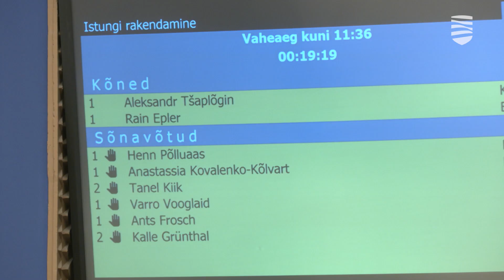Оппозиция в Рийгикогу не сдается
В Эстонии есть место, где уже несколько дней кипят нешуточные страсти. Здесь за два дня было все: и моменты, когда били руками по столу, и топали ногами, и когда оппозиционеры покидали зал в знак протеста, и таинственные записки, и даже требование одной из депутаток расстрелять ее, поскольку в зал проникли большевики. Подробности – в видеосюжете «Новостей Таллинна».